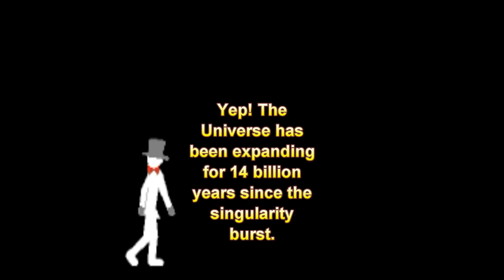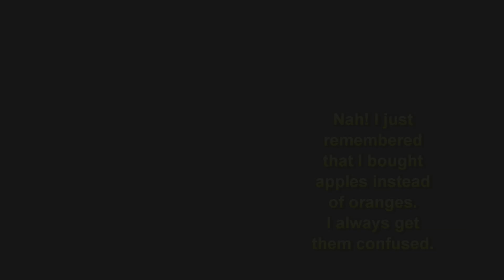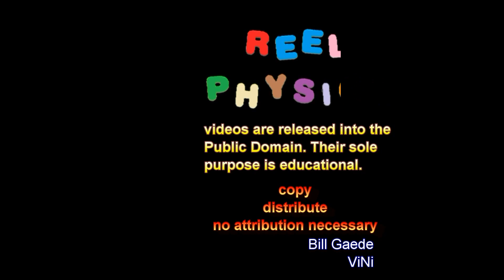Finite, but unbounded universe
Does the Universe have limits?

Rational Science lectures (Wed & Sun UTC 19:00):